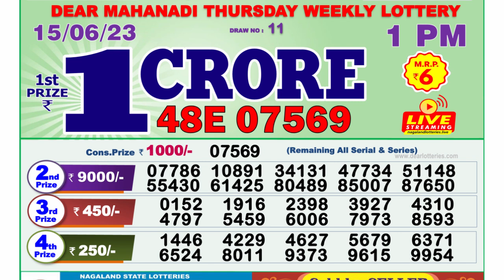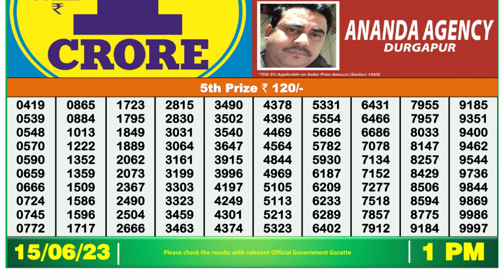🔴 Lottery Sambad Live 01:00pm 15/06/2023 Morning Nagaland State Dear Lottery Result Pdf Download